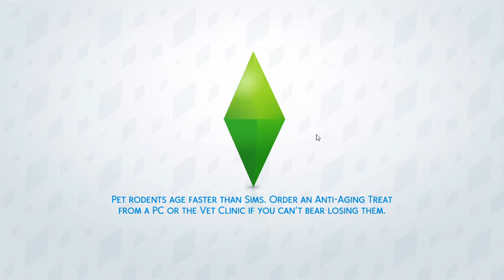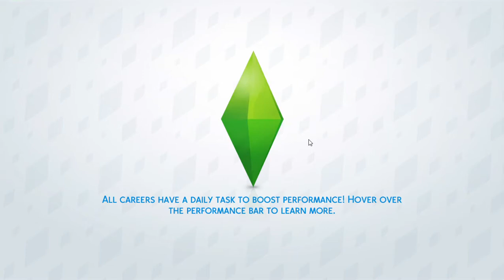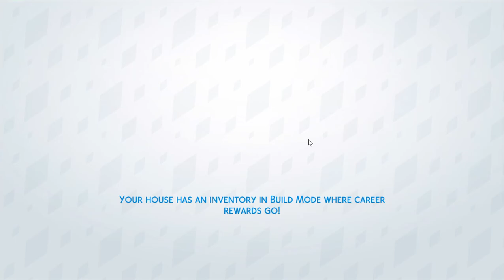crappy sims 4 video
i recorded this a while back and i figured might as well upload it.